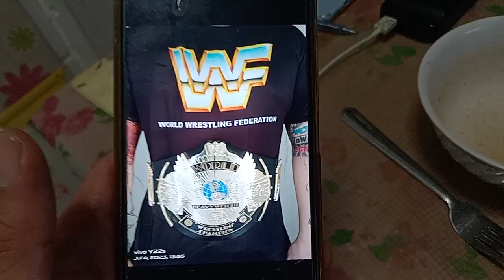WWF Champion Kurt Tay 5 July 2023(Wednesday)Lunch